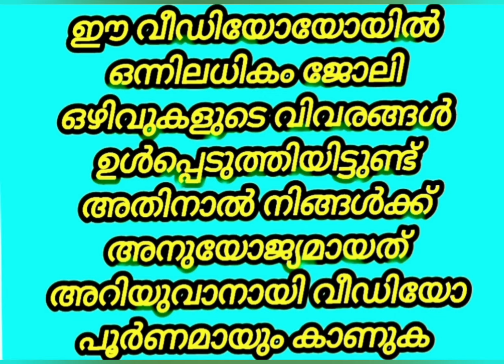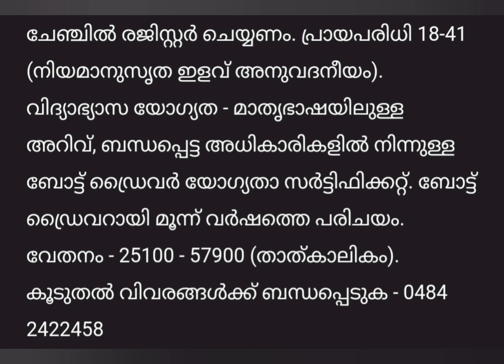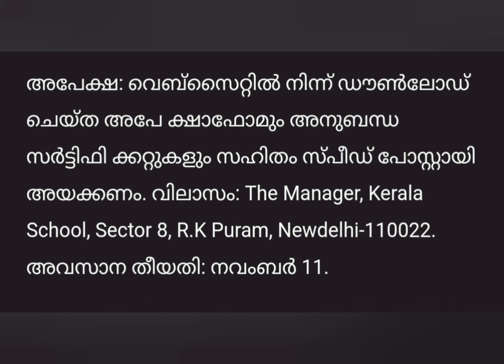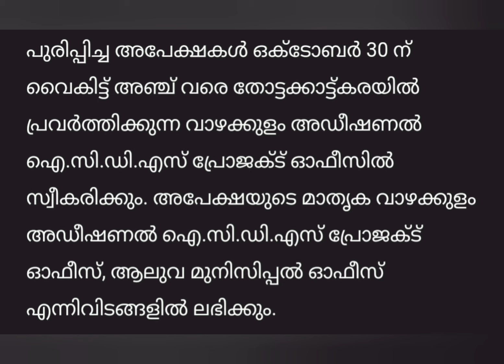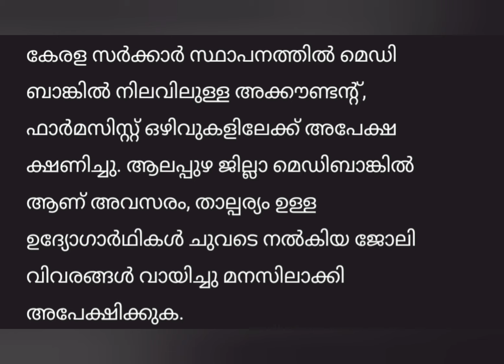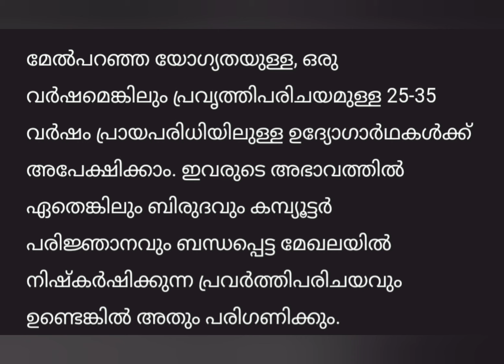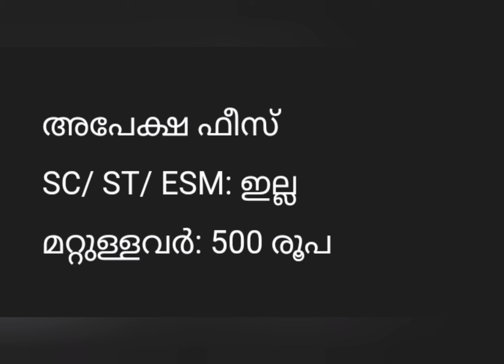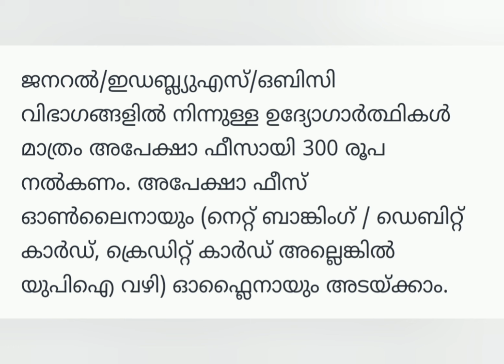കേരളത്തിൽ താല്കാലിക സർക്കാർ ഒഴിവുകൾ| Kerala Job vacancy Malayalam 2024|‎@4rkjobsworld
കേരളത്തിൽ താല്കാലിക സർക്കാർ ഒഴിവുകൾ കേരളത്തിൽ താല്കാലിക സർക്കാർ ഒഴിവുകൾ|Kerala Job vacancy Malayalam 2024|‎@4rkjobsworld

JobVacanciesInKeralaKsfeJobVacanciesInKerala 2024
JobVacancyInKeralaCctv i'm
jobvacancy2024
jobvacancyl
jobMalayalam
jobkerala
jobvacancyinkerala